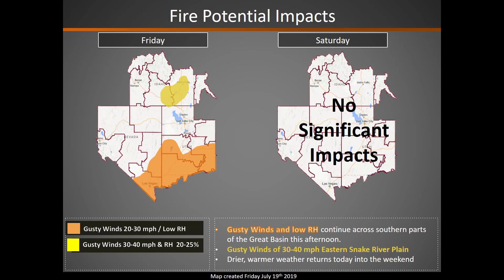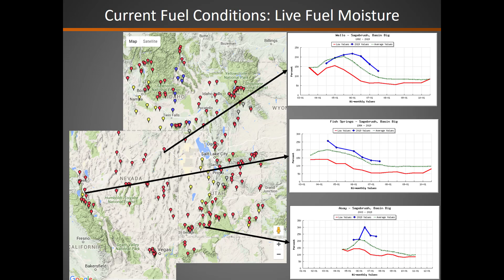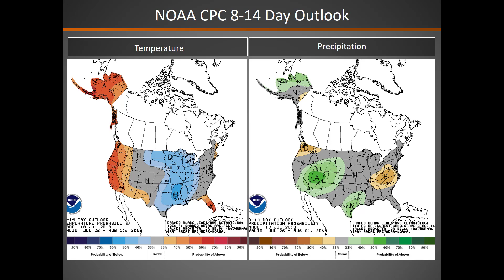Great Basin Fire Potential Briefing: July 19, 2019